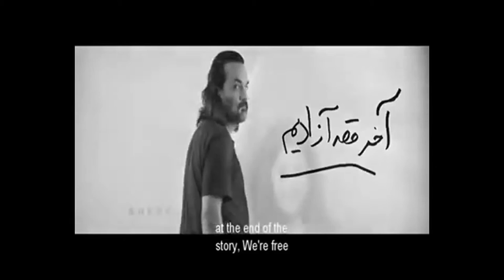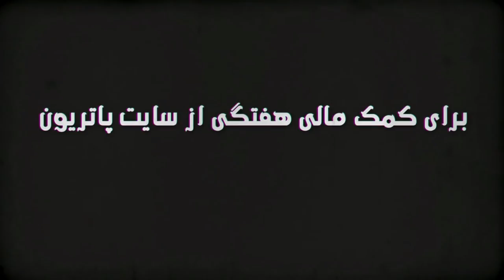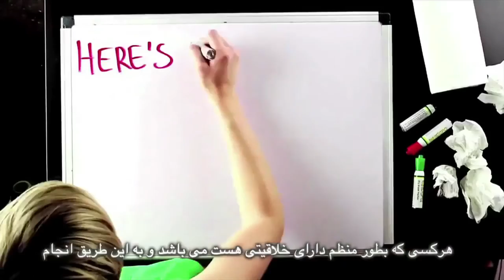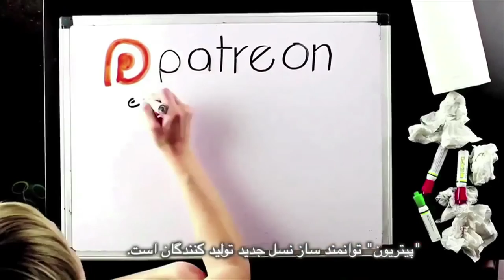اسلام سیاسی مشکل ما است؛ برنامه نان و گل سرخ با مریم نمازی و فریبرز پویا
اسلام سیاسی مشکل ما است
مصاحبه با نویسنده و فعال حقوق زنان مصری  نوال السعداوی
همچنین در مورد:
ارکستر سمفونیک تهران و اعتراض به ممنوعیت اعضای زن
فتوای احمقانه در مورد اقیانوس و زنا
سوزاندن پرچم داعش
ترجمه: محمد باشام
کارگردان: رضا مرادی